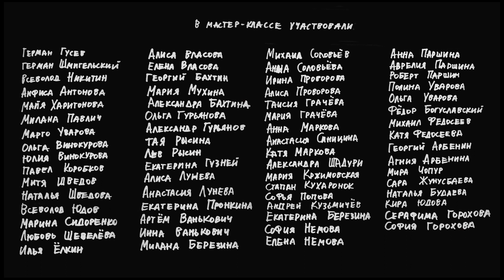Король Дроздобород | Семейные мультканикулы в Третьяковке: дух романтизма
Большая школа анимации.
Москва, 2021

Семейные Мультканикулы в Новой Третьяковке: дух романтизма
1-3 июня 2021 года
Мастерская теневого театра

Король Дроздобород
Мастера: Даша Вяткина, Даша Лукьянова
Звук: Саша Чирков
Голос: Диос Чирков